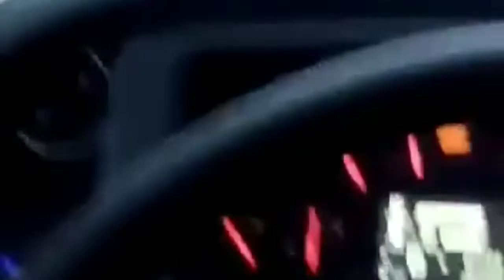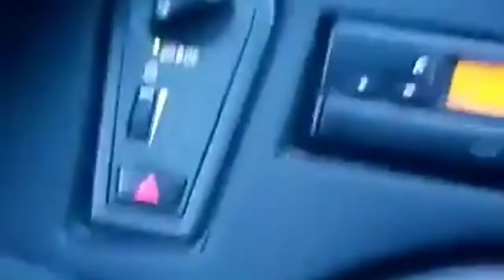La Rumorosa 2da Nevada del Año. 2019